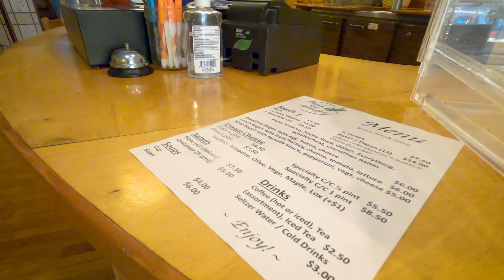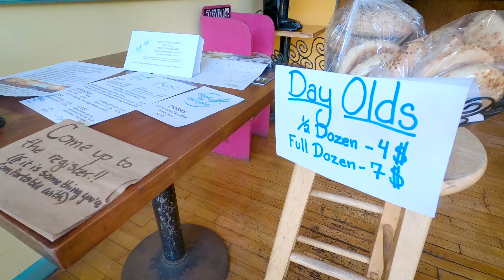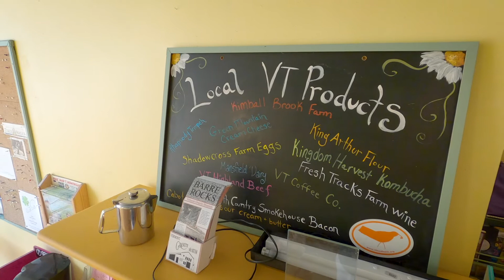Coping with COVID: Food for Thought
Food for Thought is a woman-owned and operated business that prides itself on their bagels, (freshly baked every morning, of course) and their customer service! Owner Sara Lourie purchased the business in February 2020, just before the pandemic shut everything down. Award-winning filmmakers Well Told Films talk to Sara about the business and her experience opening in the midst of COVID-19.